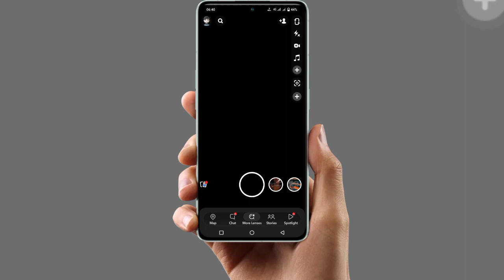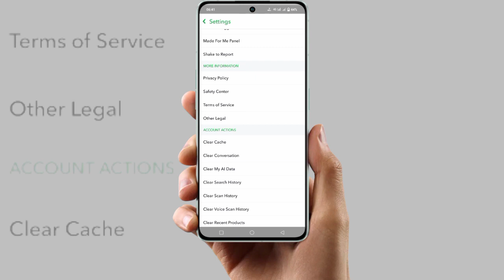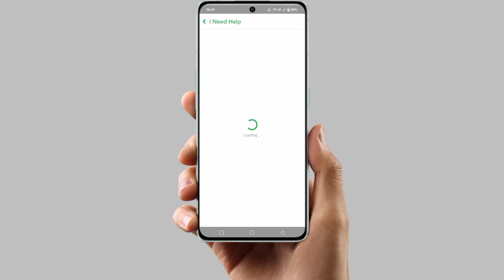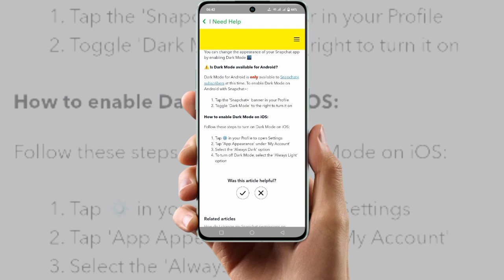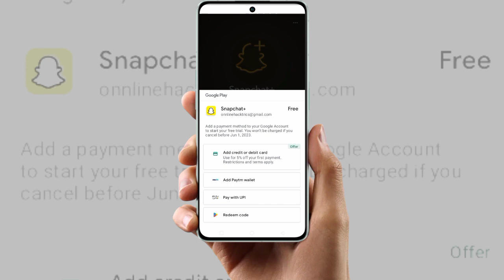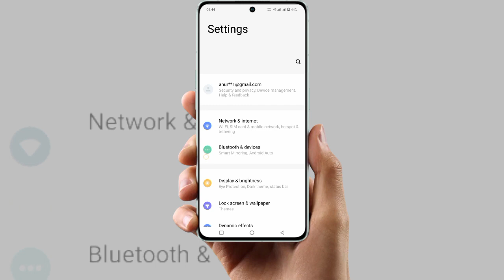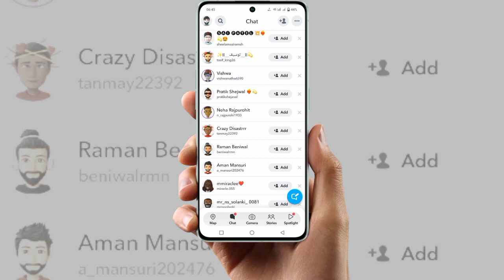How to enable dark mode on snapchat ! snapchat dark mode android 2023 ! dark mode snapchat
Cover Topic: -
dark mode snapchat android
snapchat dark mode xiaomi
how to enable dark mode on snapchat...
how to on dark mode in snapchat in an..
snap black mode
snapchat dark mode android 2023
snapchat dark mode for android
snapchat dark mode samsung
snapchat ki theme black kaise kare
snapchat ko dark mode kaise kare and...
snapchat ko update kaise kare
snapchat setting
snapchat update kaise kare

# snapchatdarkmode
howtochangesnapchat theme